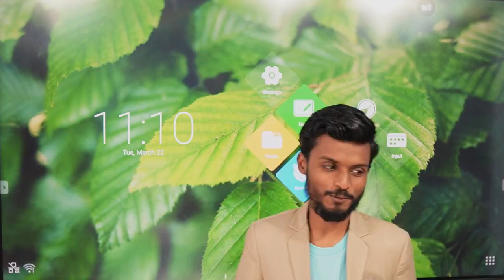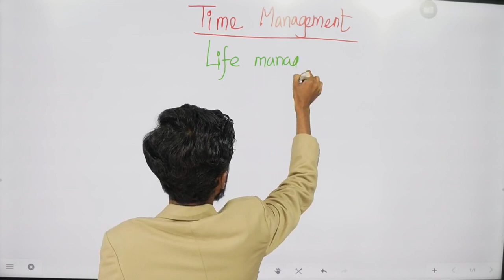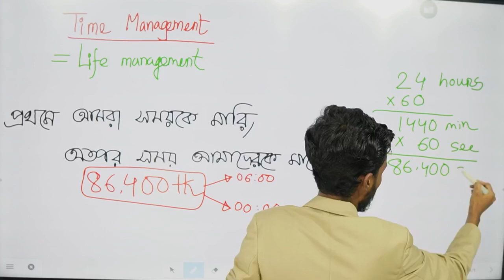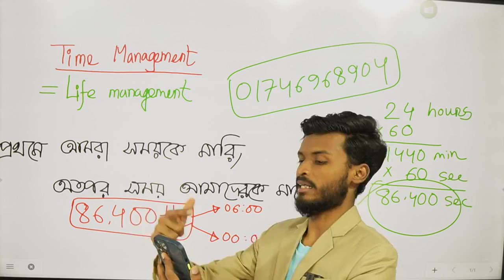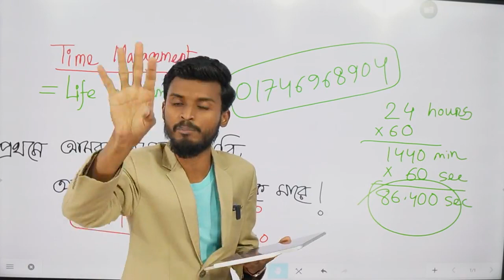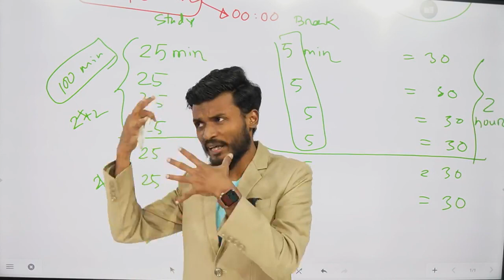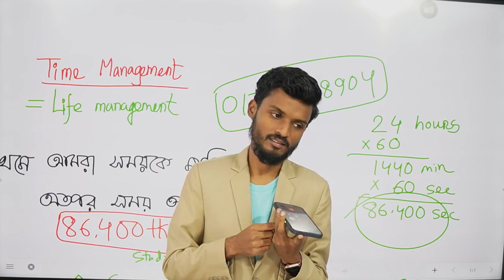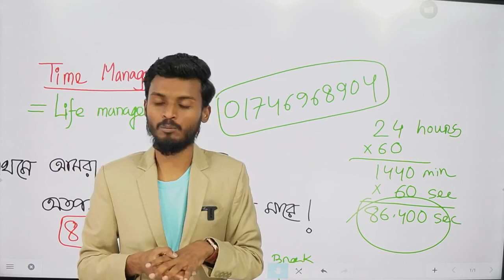Life Changing Seminar-3 || Time Management for Students - BioMission vr.2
BioMission vr.2 || Day 47

আমারা বিশ্বাস করি কেউ যদি সফল হতে চায় সেটা সম্ভব। ভালো পরিবেশ, উপকরণ আর একজন মেন্টর দরকার। শুভ কামনা।